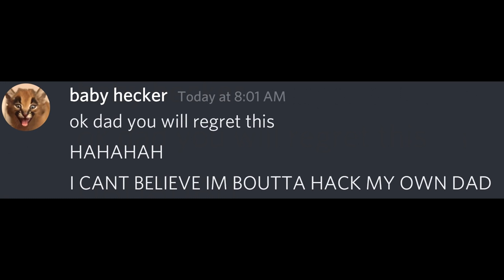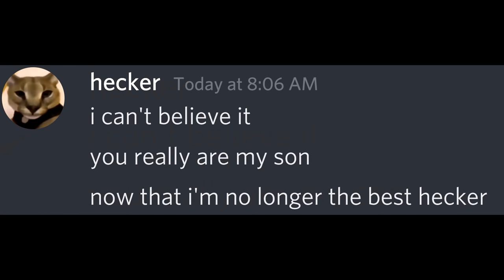Rise Of Baby Hecker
The first words from baby hecker has been spoken. baby hecker tells hecker that he's his son from a another dimension. Will hecker's son surpass hecker as the greatest hacker alive and contact beluga in the future?